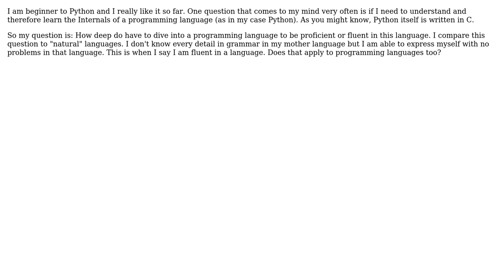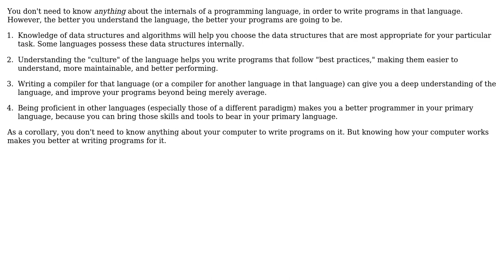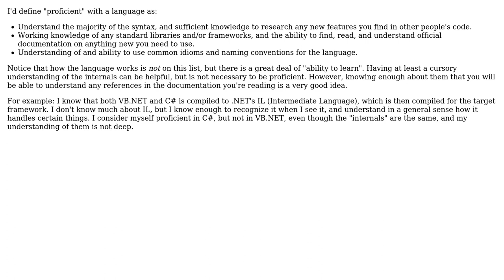Software Engineering: Do I need to understand the Internals of a programming language?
With thanks & praise to God, and with thanks to the many people who have made this project possible! | Content (except music & images) licensed under CC BY-SA | Music | Images & others | With thanks to user Telastyn user Robert Harvey user Flo Schonfeld user Bobson and the Stack Exchange Network Trademarks are property of their respective owners. You are responsible for your own actions.